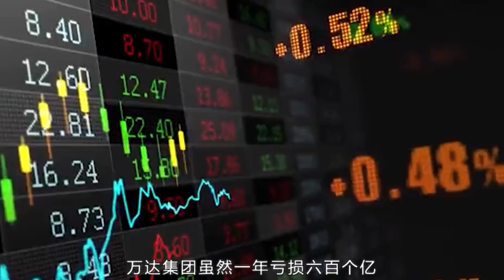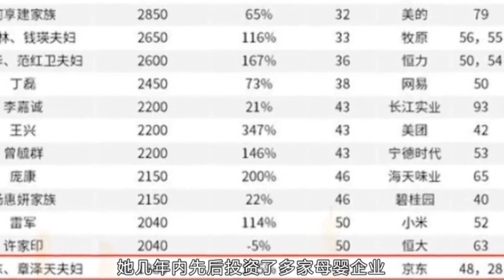王思聪公开嘲讽奶茶妹妹：就是个睡二代！刘强东一句话就让他闭嘴